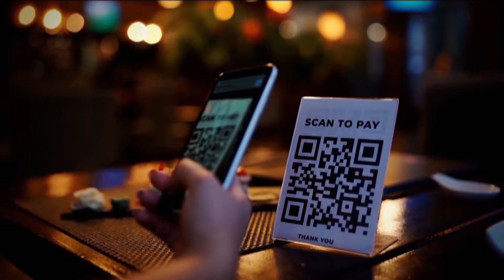Bankable | Equitas SFB's PN Vasudevan On Lender's Journey | NDTV Profit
Equitas SFB's PN Vasudevan talks about the lender's journey, the struggle during Covid and why he believes that India needs more small finance banks.